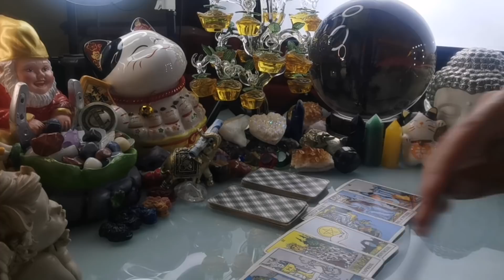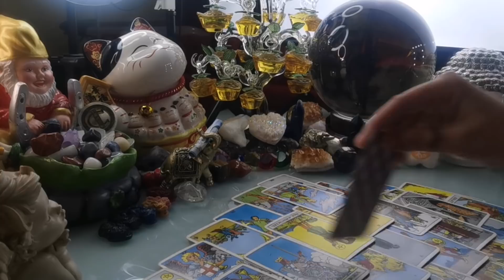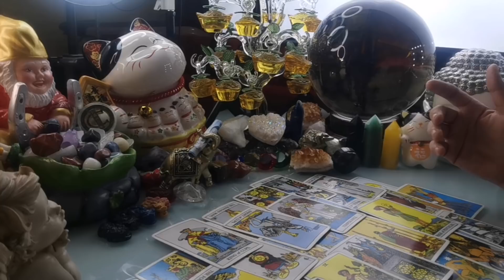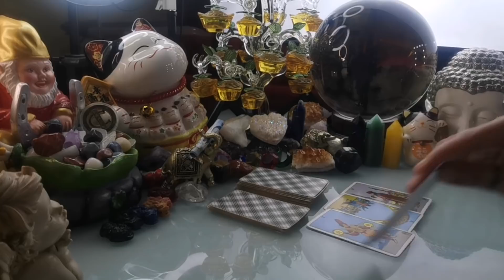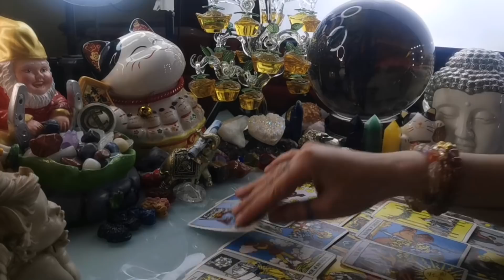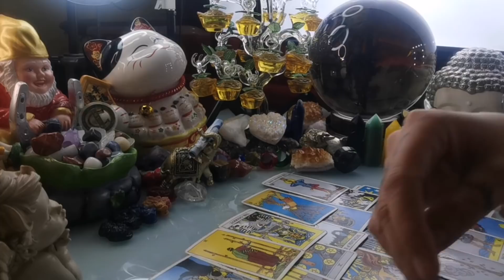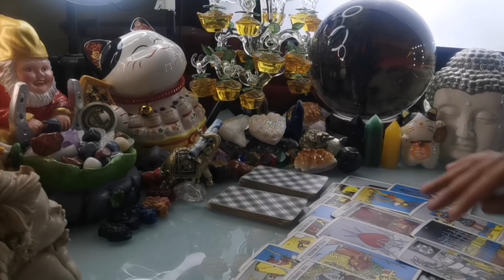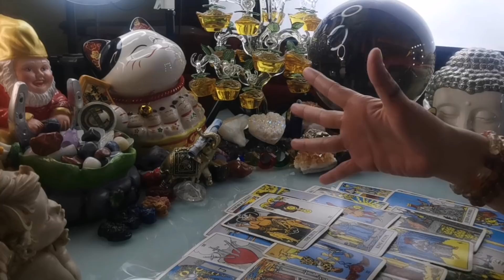KAPALARAN 🔮🧭HOROSCOPE NGAYONG ARAW JANUARY 13,2021 KALUSUGAN, PAG-IBIG AT DATUNG-APPLE PAGUIO7